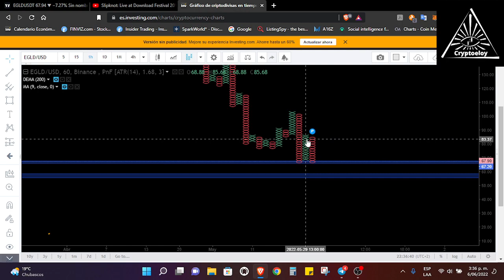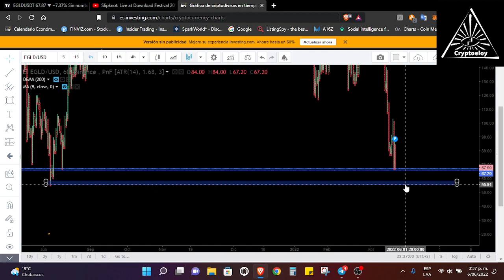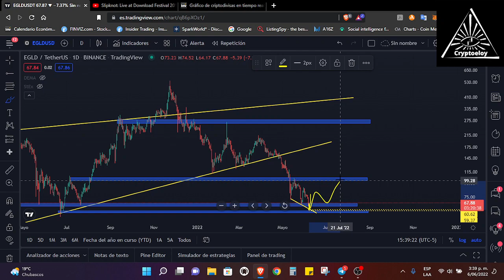Analisis EGLD Elrond cryptocurrency criptomoneda altcoins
Canal telegram personal: @Cryptoeloyoficial

Bienvenidos!!